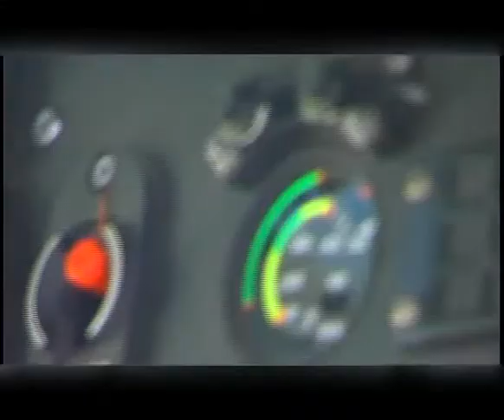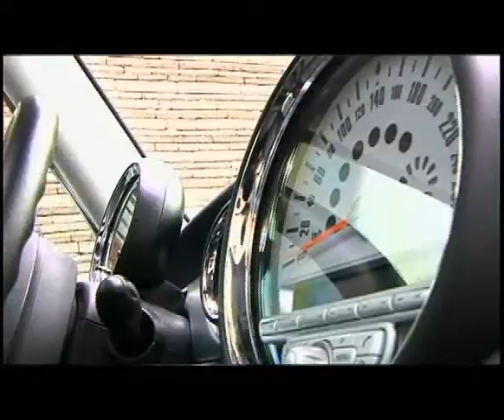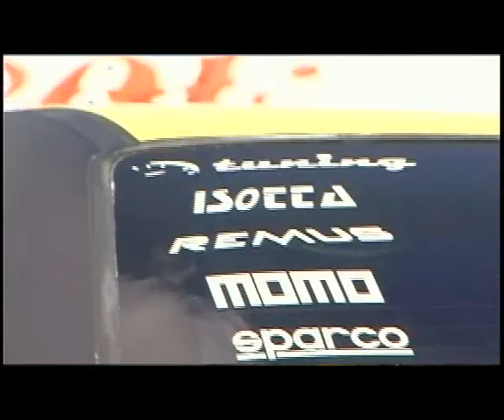TES DRIVE P2 B1.mp4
PRODUCCIÓN "THE FACTORY TELEVISION" UNA EMPRESA DE "GRUPO TRIBUNA"